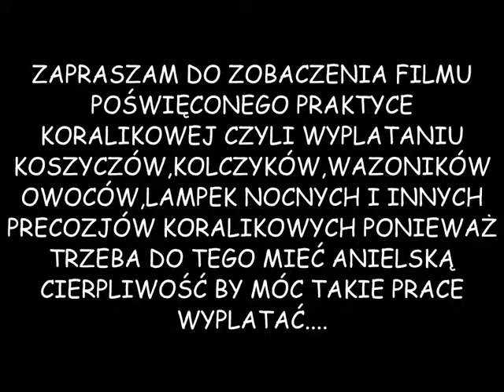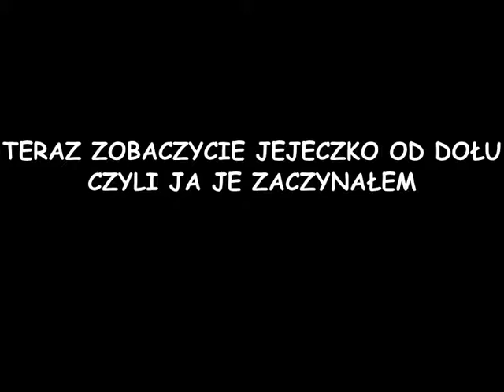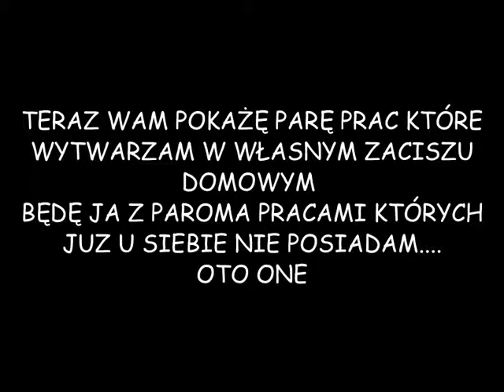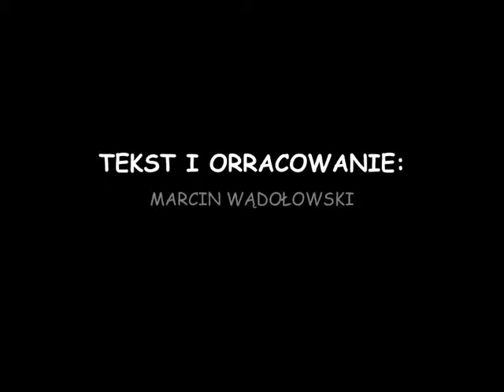PRAKTYKA KORALIKWA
JAK TO SIĘ TWORZY OGUŁOWO